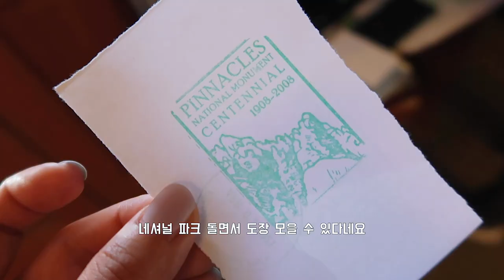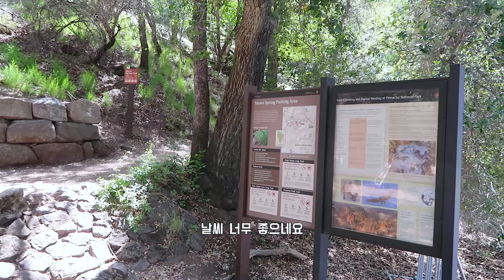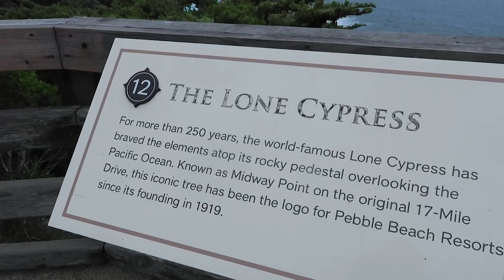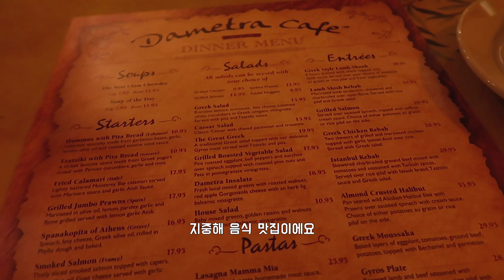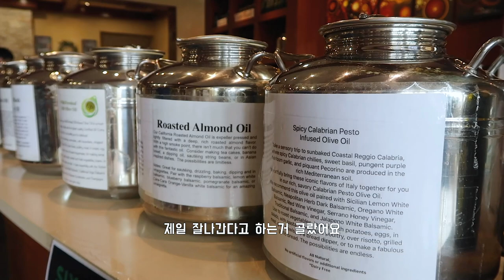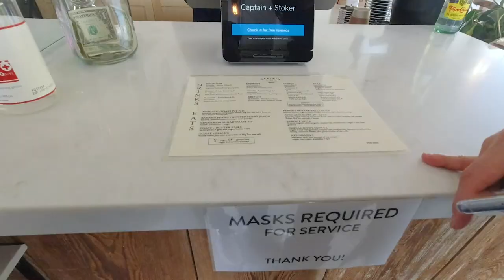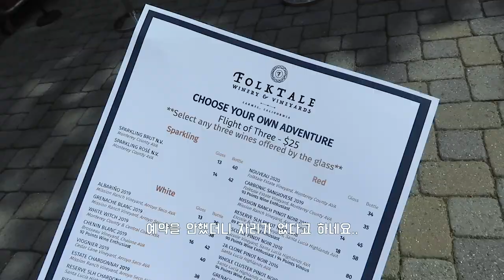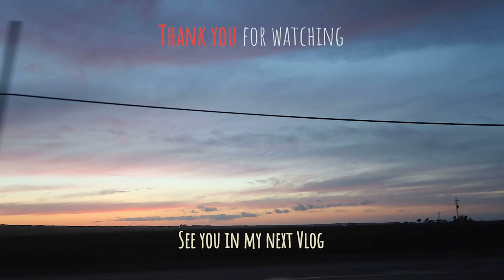VLOG | 미국여행 • 몬트레이 • 1박2일 • 여행브이로그 | 신디 브이로그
안녕하세요
신디예요:)

오늘도 저의 여행 브이로그 봐주셔서 감사하고
더 좋은 영상으로 다음에 또 만나요~

CINDY💜

🎵BGM

Ghostrifter Official - Merry bay

1. Summertime
2. Sunday Coffee
3. Sunset Drive
4. Slowly